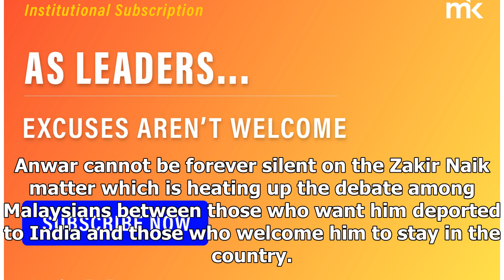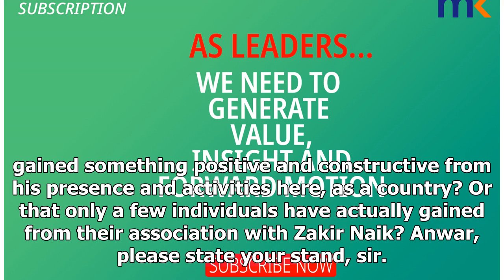Anwar must reveal his stand on Zakir Naik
(Malaysiakini) – Much has been said against and for Zakir Naik by leaders of the ruling party includ...